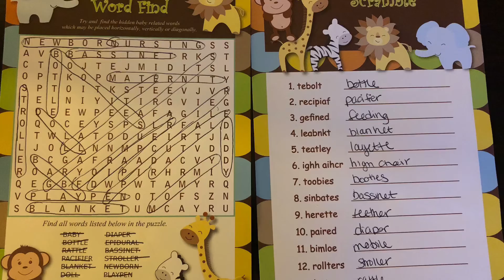Day 36 4/20/20 Coronavirus Quarantine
Day 36 of Coronavirus quarantine

Oil price information was provided by uncle honk